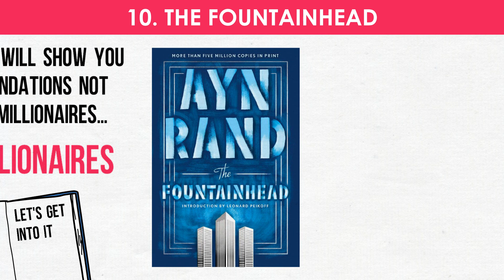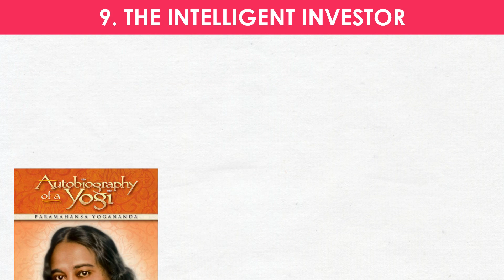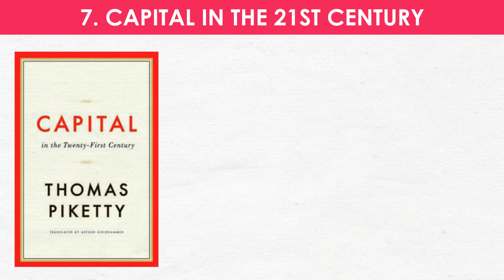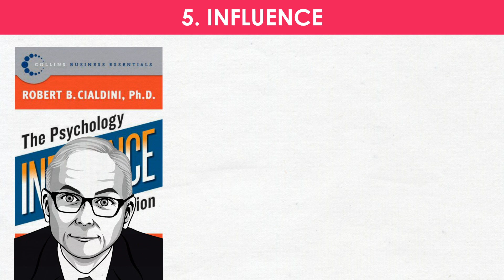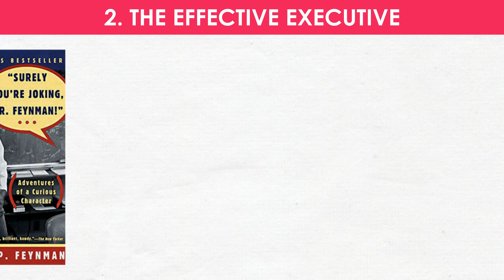10 Books BILLIONAIRES Recommend 📚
10 book recommendations from billionaires.

10. The Fountainhead
9. The Intelligent Investor
8. Autobiography of a Yogi
7. Capital in the 21st Century
6. Benjamin Franklin: An American Life
5. Influence
4. How to Win at the Sport of Business
3. Be Here Now
2. The Effective Executive
1. Surely You're Joking Mr. Feynman
0.

Get 3 Gold Nuggets From a Book I've Read Each Week

★★★ NOW WATCH ★★★

★★★ HIGHLIGHTS ★★★

[0:38] BOOK 10: The Fountainhead
[1:14] BOOK 9: The Intelligent Investor
[1:37] BOOK 8: Autobiography of a Yogi
[2:13] BOOK 7: Capital in the 21st Century
[2:34] BOOK 6: Benjamin Franklin: An American Life
[3:06] BOOK 5: Influence
[3:54] BOOK 4: How to Win at the Sport of Business
[4:04] BOOK 3: Be Here Now
[4:27] BOOK 2: The Effective Executive
[4:50] BOOK 1: Surely You're Joking Mr. Feynman

★★★ GET VALUABLE STUFF ★★★